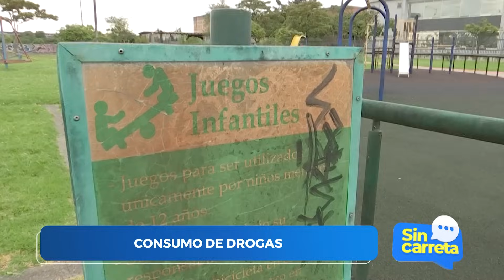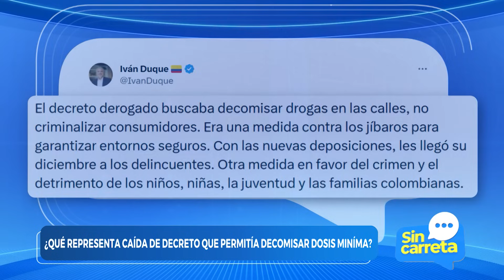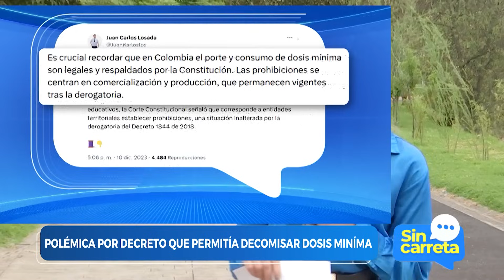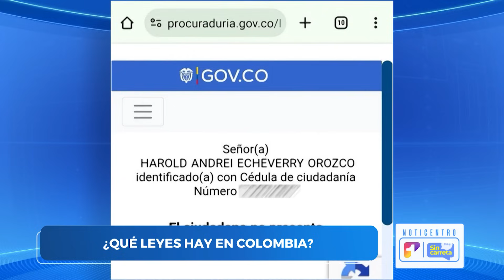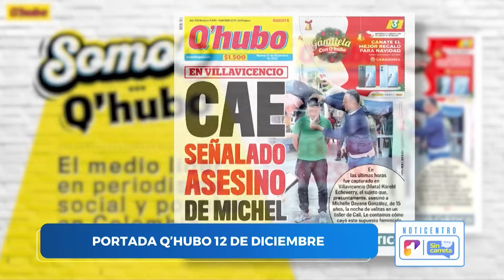Capítulo 93: Juan Diego Alvira – Sin Carreta | Canal 1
SinCarreta del 11 de diciembre de 2023, conducido por Juan Diego Alvira. En este capítulo podrás ver: el recorrido del dolor de Michel Dayana, ¿cuál es el papel de la sociedad y los padres?; así de fácil se consigue pólvora en Bogotá, ¿dónde está la Policía?; ¿libertad o caos? Así son los parques con personas consumiendo sustancias alucinógenas; “voté por Petro y lo volvería a hacer”, Alejandro Riaño se confiesa con Juan Diego Alvira; entre otros temas.